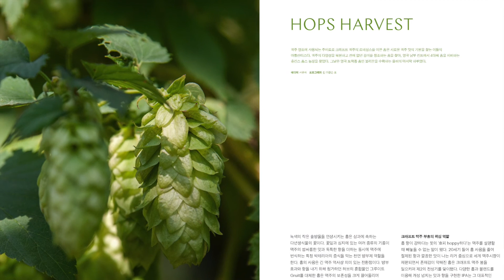Magazine F 14th Issue: BEER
F proudly presents our new issue: BEER

보리와 홉, 물을 주원료로 발효해 만든 맥주는 인류 역사를 통틀어 가장 대중적인 술로 꼽힙니다. 크게는 발효 방식을 기준으로 라거와 에일로 양분되며, 라거는 대형 기업을 중심으로 전 세계 맥주 시장의 80%를 차지하며 맥주 산업을 이끌었습니다. 2000년대 이후부터는 이에 대항하는 소규모 브루어리들이 크래프트 비어 시장에 속속 뛰어들며 커피의 ‘써드 웨이브’에 비견될 수준의 질적 성장을 이루게 됩니다. 다양성과 맛의 스펙트럼을 전면에 내세우는 크래프트 비어는 양조나 운영 방식에 따라 마이크로 브루잉, 집시 브루잉 등의 하위 장르를 파생시키는가 하면, 무알코올 맥주나 파인다이닝 레스토랑에서의 푸드 페어링 등 식문화의 트렌드를 유연하게 받아들이며 진화를 거듭하고 있습니다.

Publisher

조수용 Suyong Joh
Executive Director

김명수 Myungsoo Kim

Editor-in-Chief
박은성 Eunsung Park

Content & Editorial Director
정소정 Sojeong Jeong

Editors
손기은 Kieun Son
신희원 Heewon Shin

Contributing Editors
서유석 Alex Seo
정혜선 Hyesun Jeong

Art Direction & Design
최유원 Yuwon Choi

Marketing
김현주 Hyunjoo Kim
김예빈 Yeubin Kim
Sales & Distribution
김수연 Suyeon Kim
김기란 Kiran Kim
송수진 Soojin Song

Finance
홍효선 Hyosun Hong